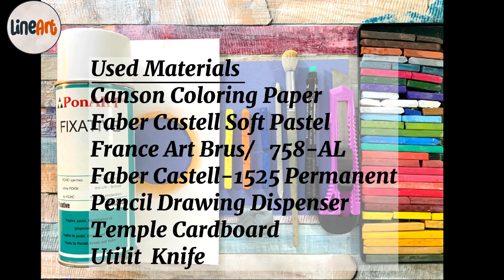Simple Bird Drawing with Soft Pastels | How to Draw a Sunset Landscape"Line Art"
Hello everyone! Welcome to our "Line Art" channel dedicated to mastering the art of line drawing with pencil drawings...In this video, Simple Bird Drawing in Soft Pastel accompanied Sunset Landscape, we will guide you through the process of creating stunning lines using pastel pencil and eraser techniques.

 Whether you are a beginner looking for easy pencil drawing ideas or an experienced artist looking to improve your skills, our tutorial is designed for artists of all levels.

Our step-by-step drawing tutorial will cover various aspects of line art, including portrait drawing, landscape drawing, and even 3D drawing techniques. We'll also explore the world of funny and creative pencil sketches to add some humor to your artwork.

If you're interested in learning more about the fine art of line art, this video is perfect for you. We'll provide you with valuable tips and tricks, making it easy for you to create impressive pencil drawings. So grab your pencils, erasers, and get ready to embark on this artistic journey with us.

Don't forget to subscribe to our channel for more art tutorials, and if you find this video helpful, please give it a thumbs up and share it with your friends who share your passion for pencil art.